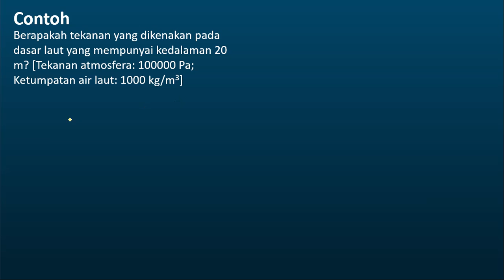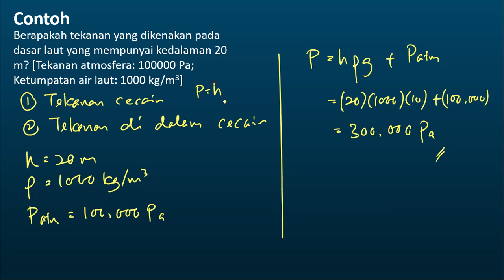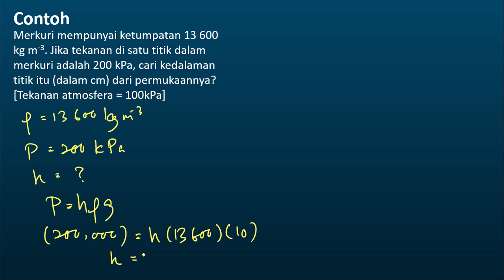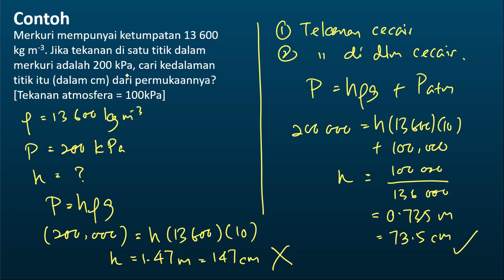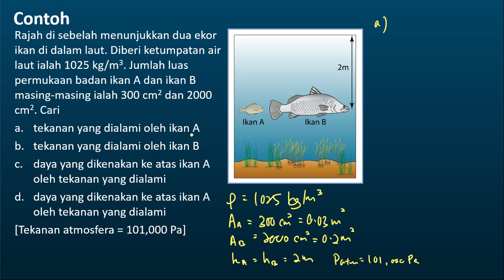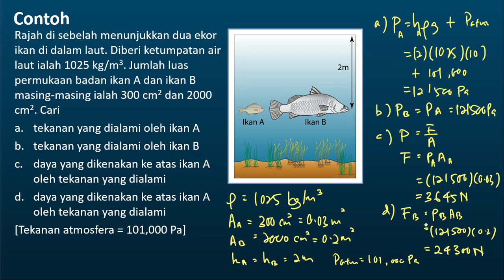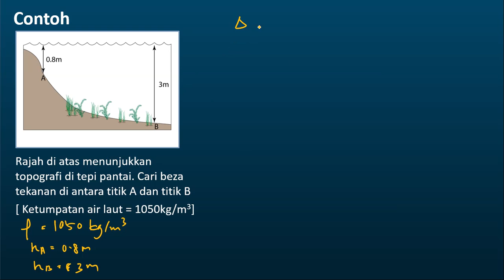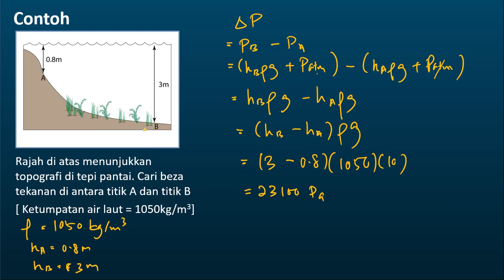Tekanan Cecair - Cara Menganalisa dan Menjawap Soalan SPM | Fizik Tingkatan 5 KSSM Bab 2 - Tekanan